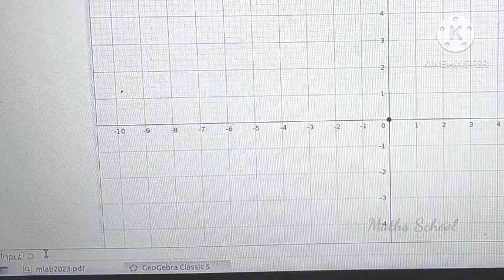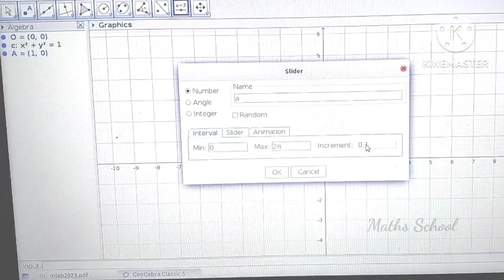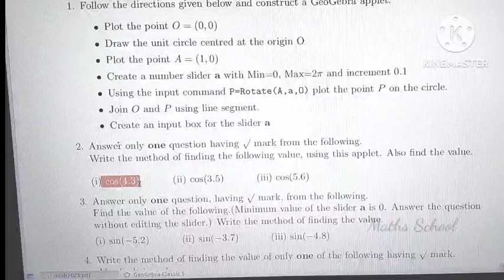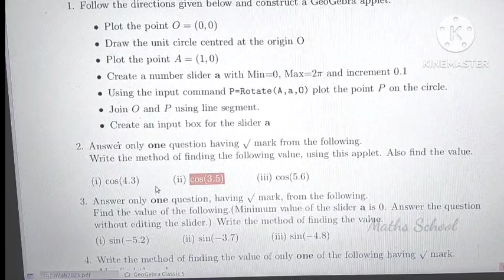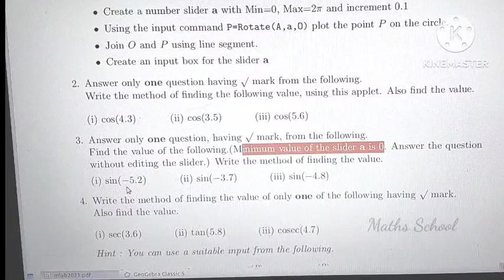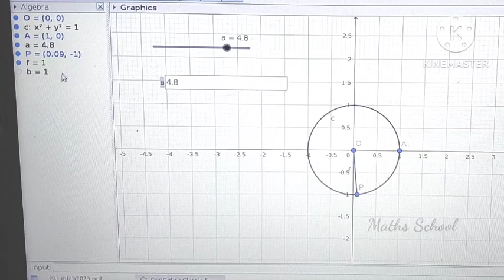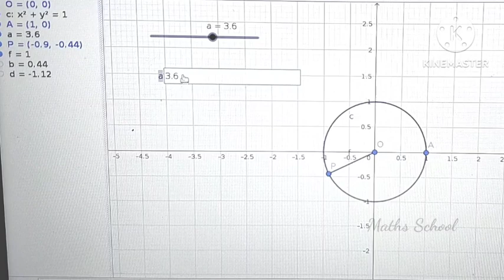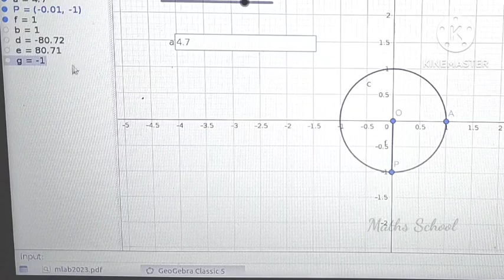Plus Two Maths Practical Exam Lab 4 TrigonometricFunctions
Plus Two Maths Practical Exam 2023.